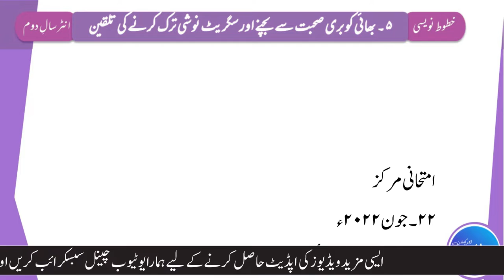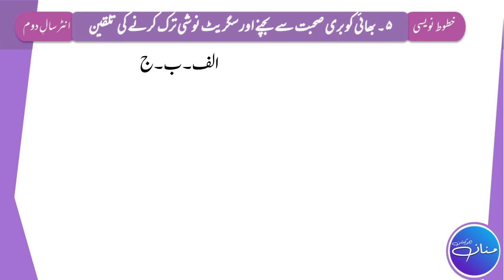Khat - Chotay Bhai Kay Naam Buri Sohbat or Cigarette Noshi Chorny Ki Talqeen | Intermediate 2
In this video, you will learn Urdu Letter - Chotay Bhai Kay Naam Buri Sohbat or Cigarette Noshi Chorny Ki Talqeen | Intermediate 2 |.
This lecture is prepared for the students of Intermediate part 2 i.e. F.A, FSc, ICS, and Icom Part 2.
This question have a worth of 10 marks in final exams.